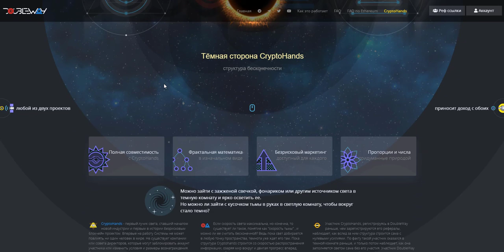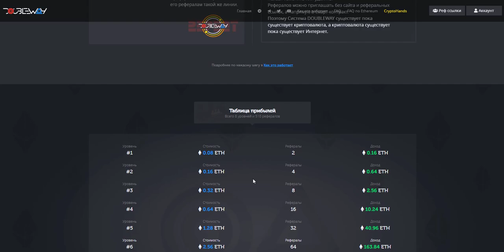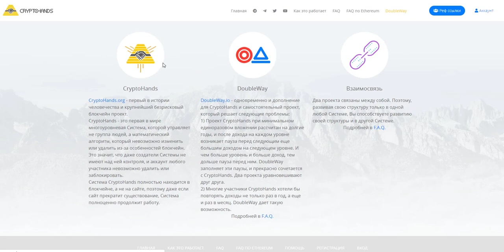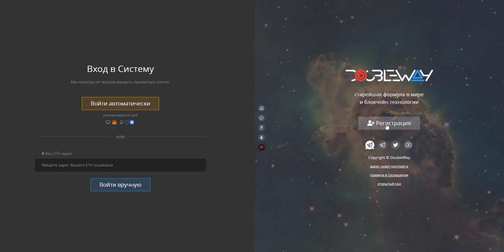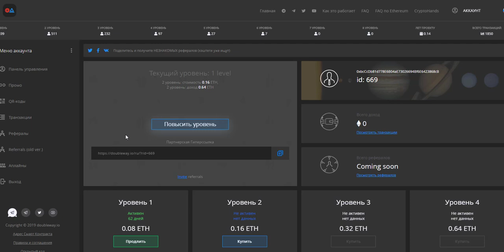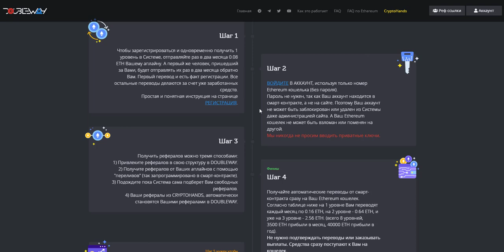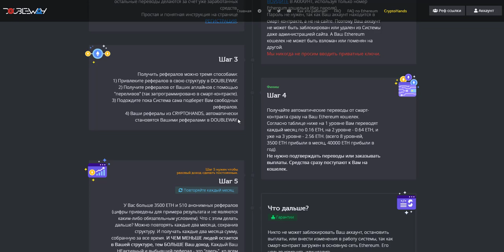DoubleWay темная сторона CryptoHands с уже заранее построенной структурой Структурой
DoubleWay - темная сторона CryptoHands с уже заранее построенной структурой. Структурой бесконечности
Номер кошелька для прямой регистрации 0xbcCcDb81d778E6B04aE73026694Bf6E6423868cB